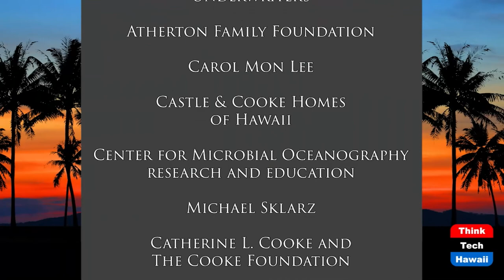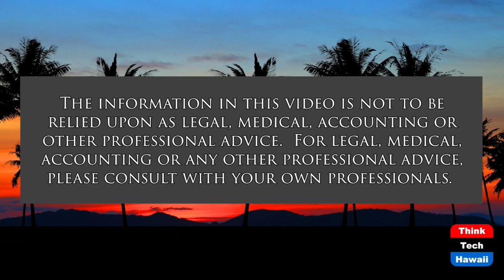Peru's Political and Institutional Crisis (Latin American Directions)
Peru, Governance, Economy, Pandemic.  The host for this show is Nicolás Süssmann Herrán.  The guest is Salvador Herencia-Carrasco.

The show focuses on the current political and institutional crisis in Peru. President Castillo was sworn into office in July 2021 and is already in his fourth cabinet. The show assesses how this uncertainty affects economic recovery, enjoyment of human rights and the pandemic.